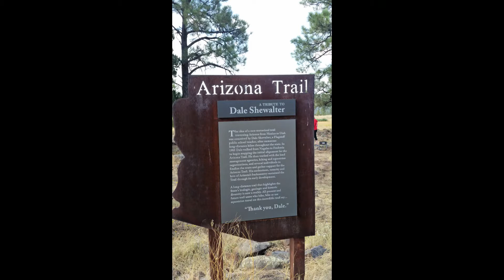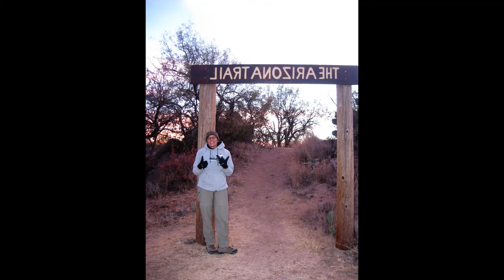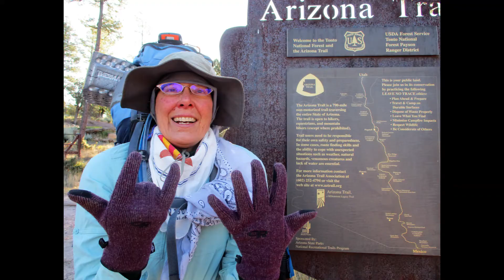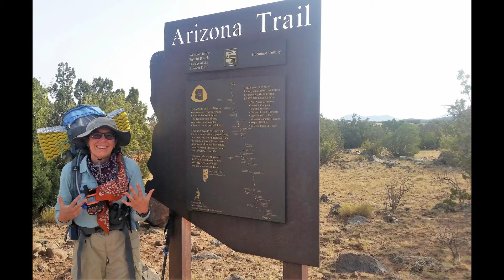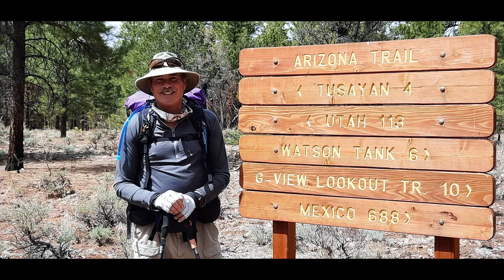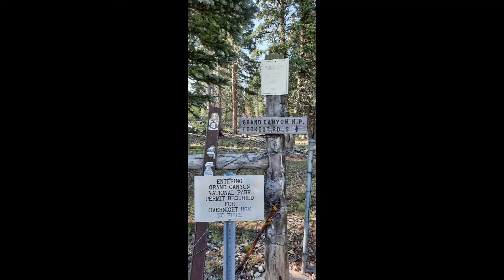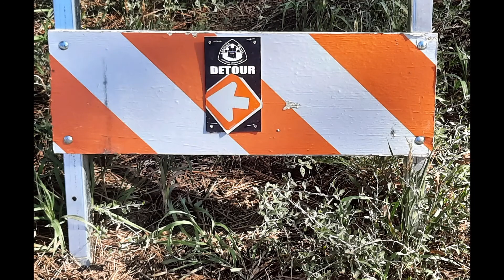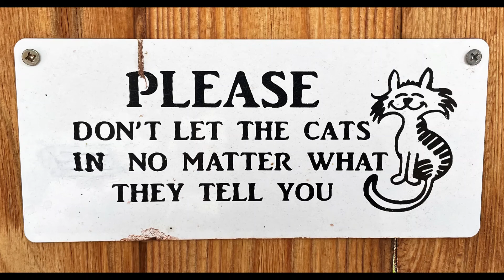Arizona National Scenic Trail Passages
Kat Manton-Jones section hiked the Arizona National Scenic Trail from Mexico to Utah from 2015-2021. The trail consists of 43 Passages designated, built, and maintained by hundreds of volunteers involved with the Arizona Trail Association. She walked the passages contiguously, 1 through 43, because she wanted a sense of the geography of this incredible Arizona (mostly) wilderness. Some passages were day hiked, others with a backpack over a number of days. Sometimes she had a hiking companion, other trips were solo hikes. Each hike was unique, varied, and challenging in its own way. Every single passage involved detailed logistical planning and preparation. Every single passage involved the assistance of at least one other person. For each hike, she parked her vehicle at the end of the trail and someone shuttled her to the starting trailhead. She tried to capture the beginning of each Passage with a photo of herself signaling the passage number. She managed to capture most of them. The only Passage she had to hike twice was #38, The Grand Canyon - Inner Gorge, because the permit system is a lottery. This enabled her and her hiking companion 10 days below the Rim on two separate trips. They entered and exited from the South Rim in April 2021 and entered and exited the North Rim in July 2021. Thank you to Dale Shewalter, the founder of the AZT and the ATA who makes the planning and execution easier.